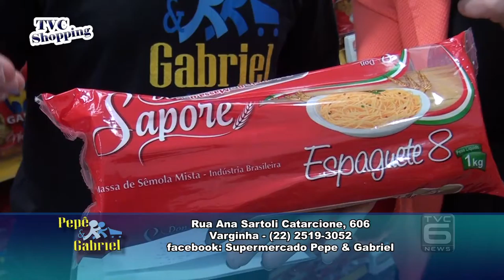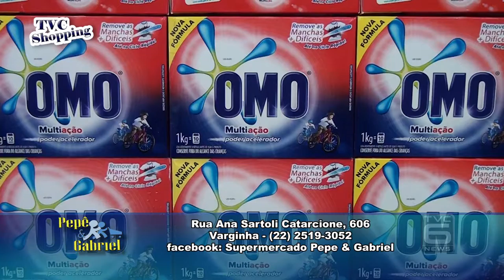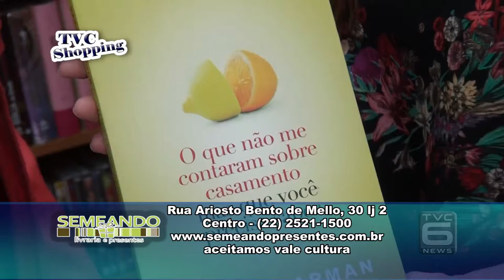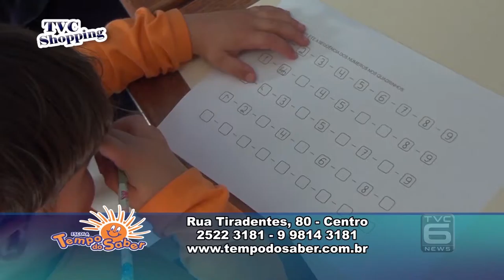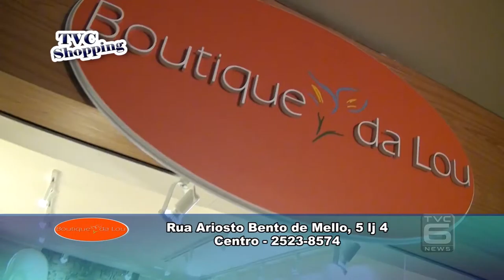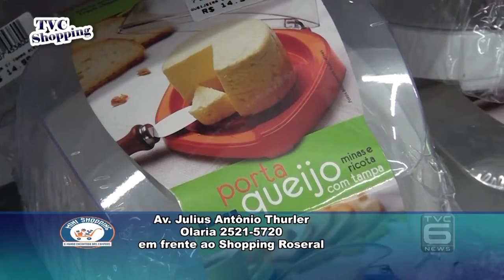TVC Canal 06 - TVC Shopping - 05-09-2015